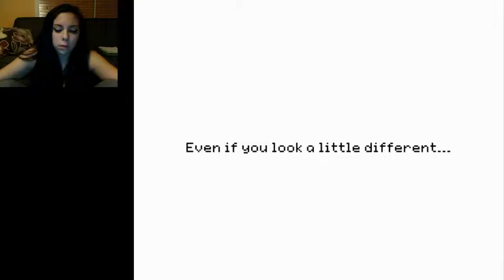Stray Cat Crossing | W Find Our Way Through The Maze